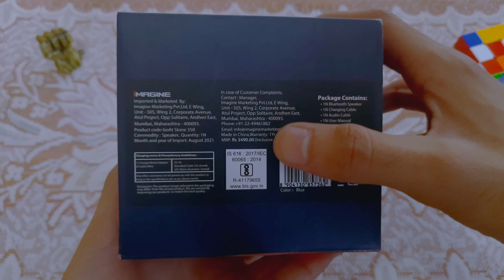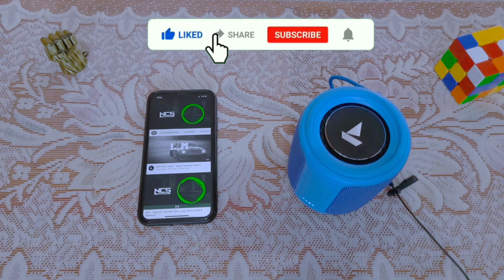Boat Stone 350 Unboxing & Review | Boat Stone 350 Bass Test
In This Video I Have Been Unboxing And Review Boat Stone 350 Bluetooth Speaker.
This Is The Best Budget Bluetooth Speaker Under 1000 Rs By Boat Brand And I Had Also Done A Small Sound Test Of This Speaker So You Can Check The Quality Of Speaker.

Queries Solved:-

1) Boat Stone 350
2) Boat Stone 350 Unboxing
3) Boat Stone 350 Review
4) Boat Stone 350 Speaker
5) Boat Stone 350 Bass Test
6) Boat Stone 350 Price
7) Boat Stone 350 Unboxing Flipkart
8) Boat Stone 350 VS Boat Stone Grenade
9) Boat High Bass Speaker
10) Boat Best Bluetooth Speaker